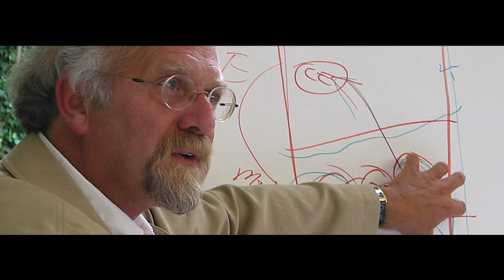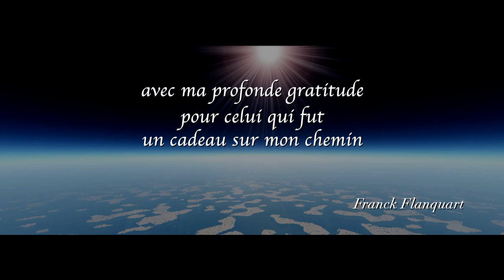Hommage à Selim Aïssel du réalisateur Franck Flanquart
Franck Flanquart a réalisé le docu-fiction "Le Premier Souffle - la mort est une nouvelle vie" et le film "Thanatosophia : le pacte des âmes" d'une durée de 2h22, écrits par Selim Aïssel.
Il a également réalisé : "Instants d'éternité", filmé lors d'un stage de Psycho-Anthropologie - disponible sur cette chaîne

FILMS ECRITS PAR SELIM AÏSSEL ET REALISES PAR FRANCK FLANQUART SUR LE THEME DE LA VIE APRES LA MORT :

➡️LE PREMIER SOUFFLE - la mort est une nouvelle vie

➡️ THANATOSOPHIA - Le pacte des âmes (traverser les différents mondes de l'au-delà avant la prochaine réincarnation).

SELIM AÏSSEL, l’un de ces “hommes remarquables”, ainsi que les nomme G. I. Gurdjieff, un homme bon, un homme au grand coeur ; un être humain “pas comme les autres”, l’un des Maîtres de Sagesse.
Inlassablement, depuis plus de trente ans, il explique le fonctionnement de la nature humaine, ses conditionnements, et surtout la nature de son esprit, que chacun peut réaliser. Il donne les méthodes concrètes, les techniques, les raccourcis, les “moyens rusés” pour avancer, expérimenter, voir, ressentir et s’approcher pas à pas au centre de l'Être, qu’il appelle “l’essence”.